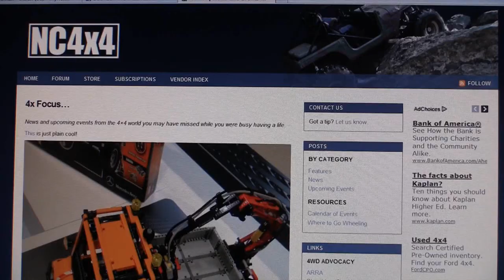NC4x4 Commercial Busted Knuckle Films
NC4x4 is a group of folks that eat, sleep, and breathe the 4x4 lifestyle. They have forums for everyone, Live Coverage of Offroad Events, and some killer photo albums.